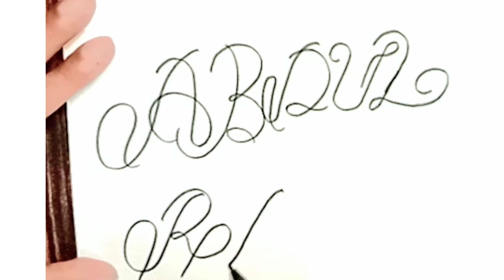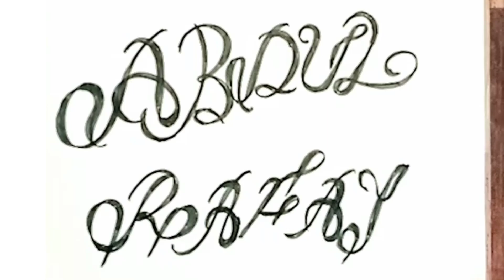ABDULRAFAY WITH STYLISH ALPHABETS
NEW VIDEO